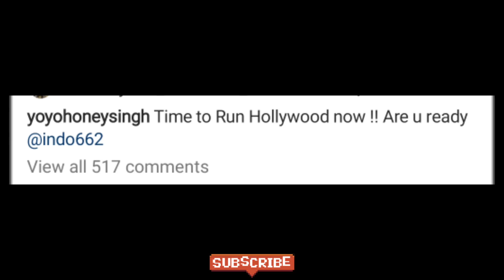Bhuvan Bam Trolled Honey Singh❗Dhiru Monchik On Honey Singh❗Honey Singh Album Shoot Start❗Yo Yo News